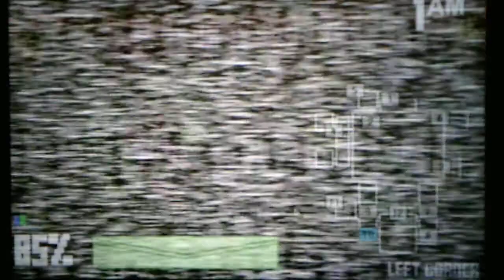Shadow Chaos Pizzeria Night 1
This game is giving me flashbacks of Five Nights At Mario's and Five Nights At Sonic's